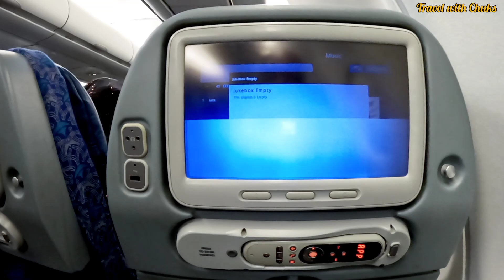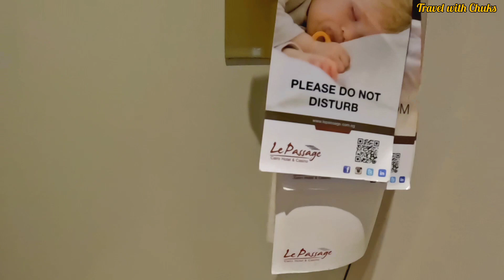Travel VLOG) My First Impressions Travel from Nigeria 🇳🇬 to Cairo International Egypt 🇪🇬